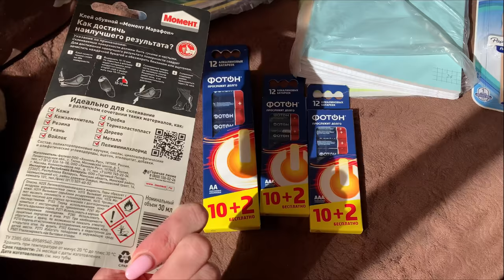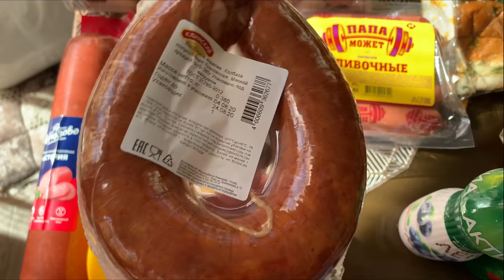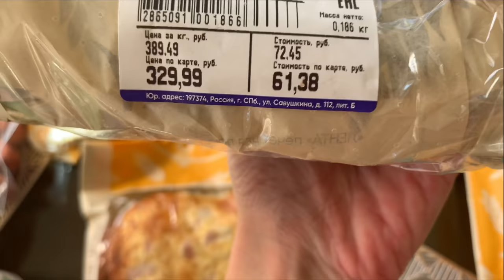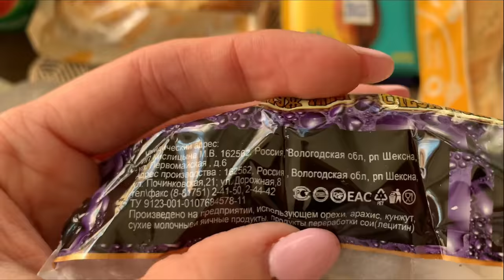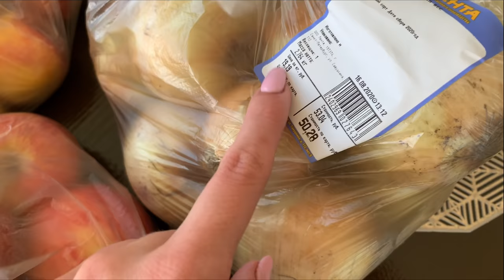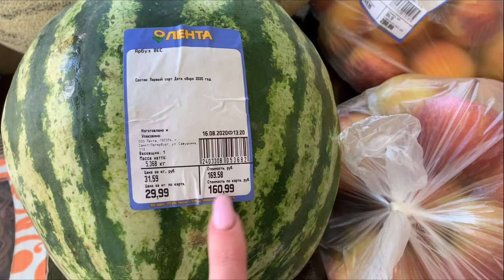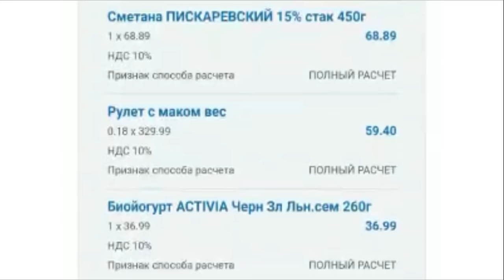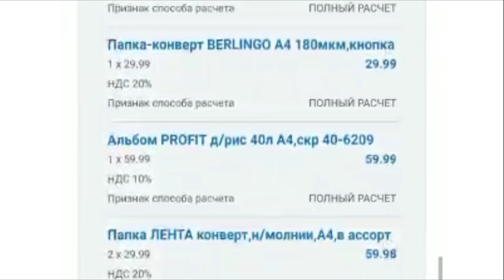ЗАКУПКА ПРОДУКТОВ В ЛЕНТЕ